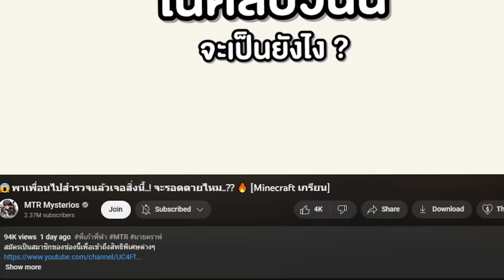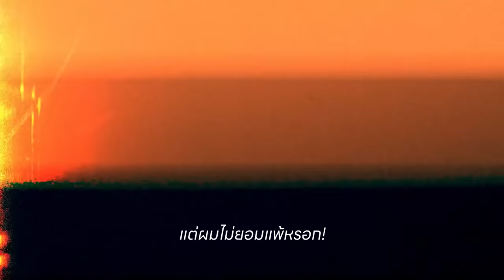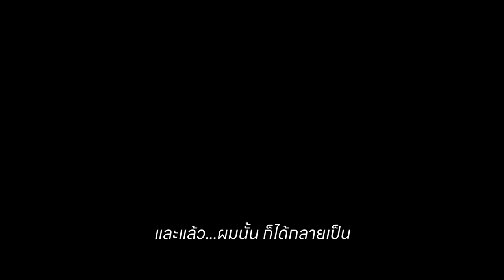ความลับก่อนตาย ของ Titan TVMan ที่ไม่มีใครรู้...โดนล้างสมอง? (Minecraft)